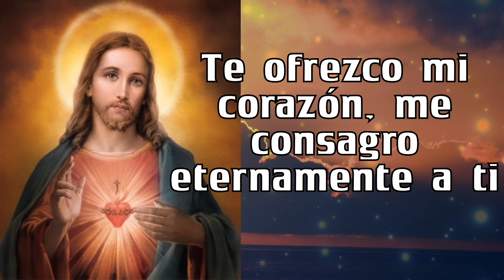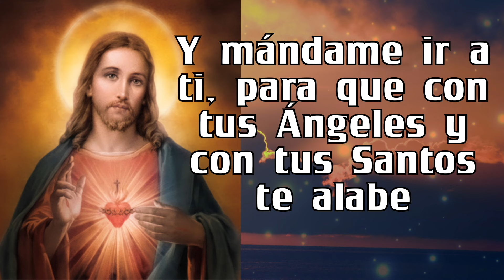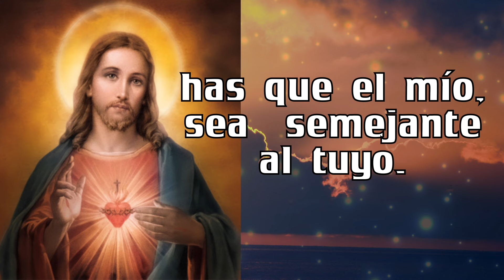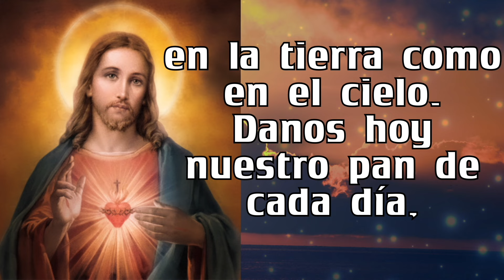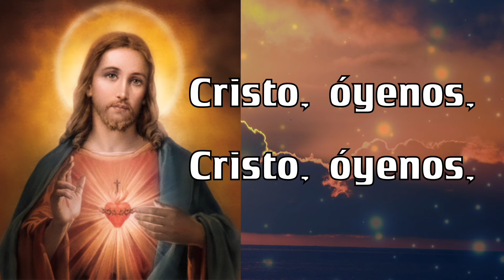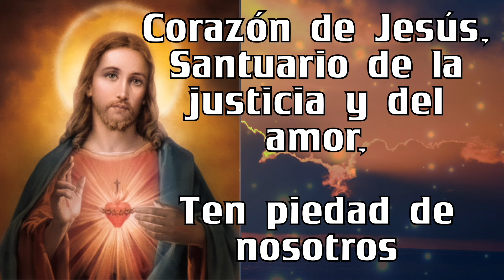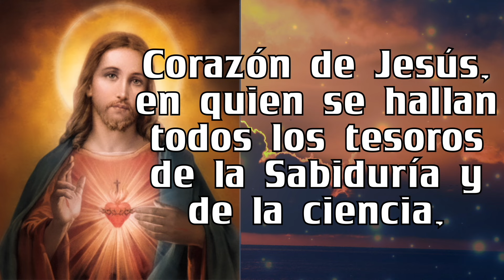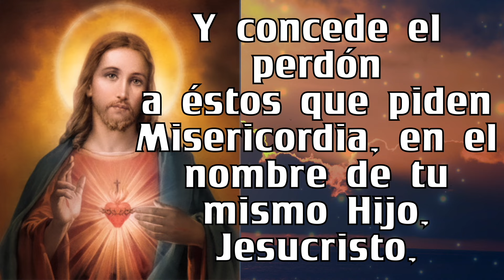Rosario al SAGRADO CORAZÓN DE JESÚS ❤️❤️ de hoy MARTES 🙏🏻🙏🏻 05 de MARZO 💐🌹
5 minutos de ORACIÓN Rosario al SAGRADO CORAZÓN DE JESÚS ❤️❤️ de hoy MARTES 🙏🏻🙏🏻 05 de MARZO 💐🌹

GRACIAS !
BENDICIONES !